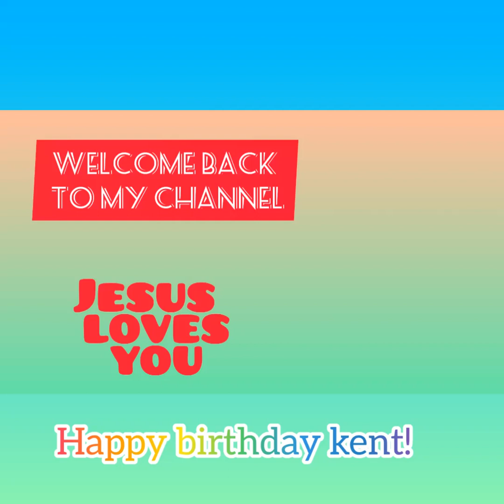Kent's 7th birthday | KHERSAN HILLTOP LEON ILOILO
Happy birthday kent! Wish you all the best in life.  Be a good boy always.  Thank you for inviting us.  Love lots, Leigh Amber